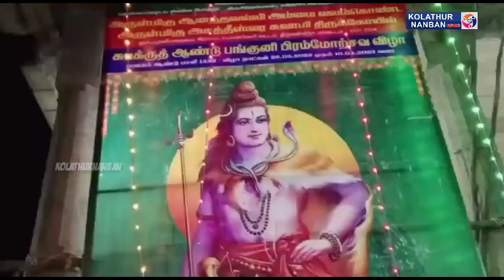சிவபெருமான் குதிரை வாகனத்தில் பவனி